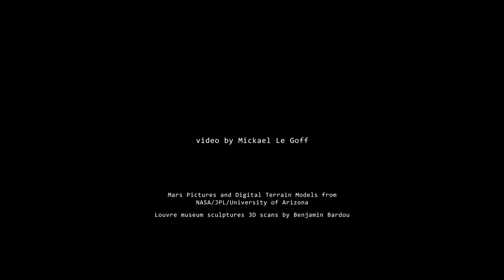Robot Koch - Kassel (Official Video)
Music: Robot Koch - Kassel (from the album The Next Billion Years)
Visuals: Mickael Le Goff (from the short film Planitia Utopia)
Speech: Jaques Yves Cousteau (1973)